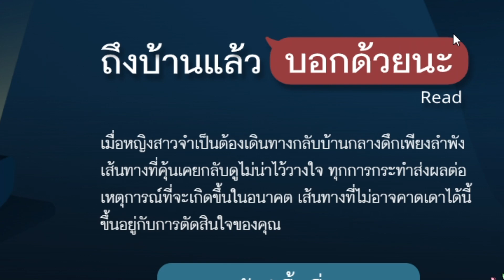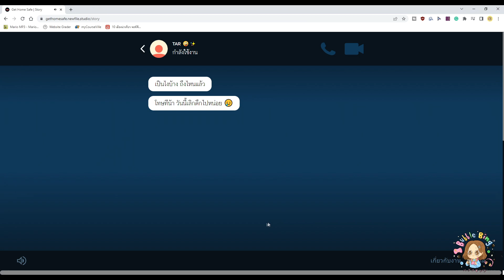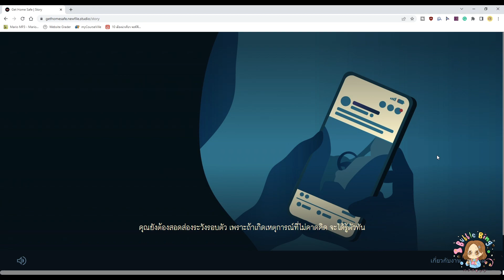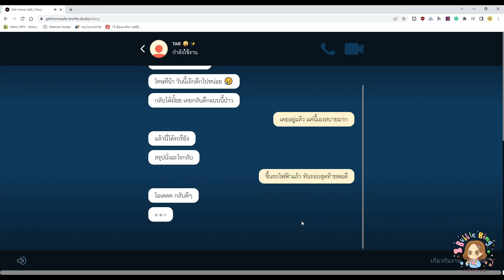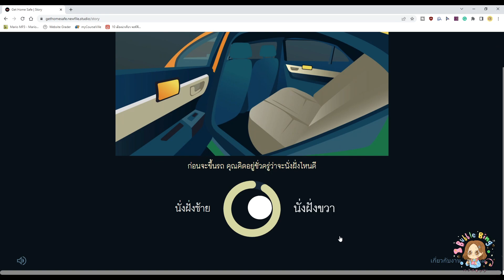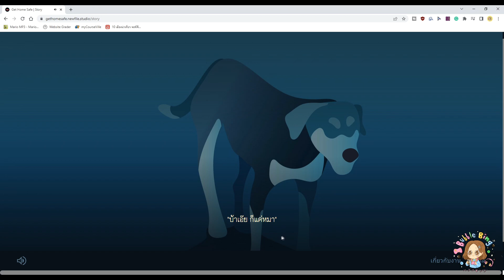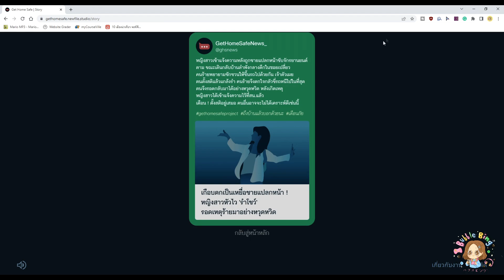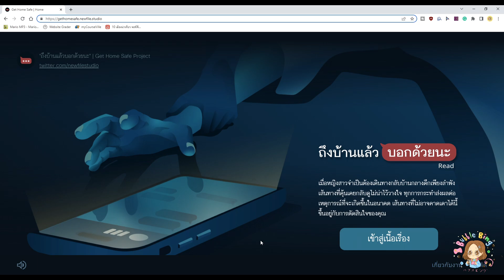เรื่องนี้ไม่ต้องถึงเดอะโกสต์หรอกค่ะ - ถึงบ้านแล้วบอกด้วยนะ | Get Home Safe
เกมนี้เป็นส่วนหนึ่งในวิทยานิพันธ์ของ
นักศึกษาท่านหนึ่งของมหาวิทยาลัยศิลปากรนะคะ สามารถเข้าไปเล่นได้ผ่านลิ้งนี้เล้ย มาสนับสนุนน้องๆกันจ้า 😀